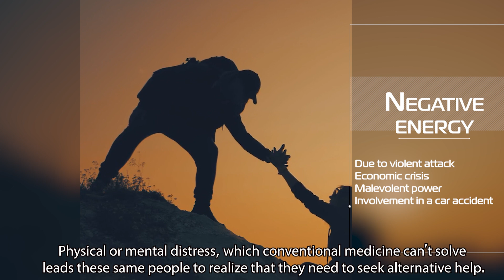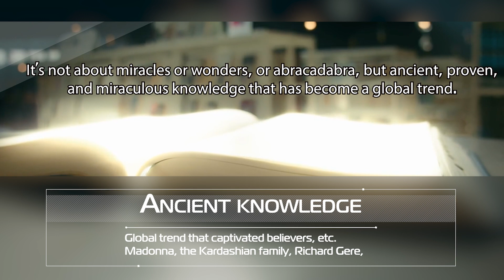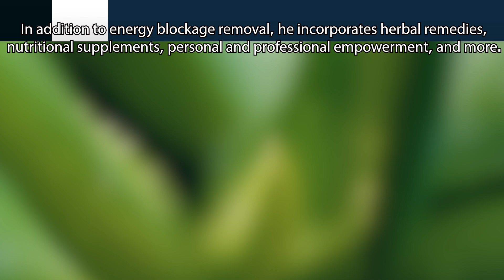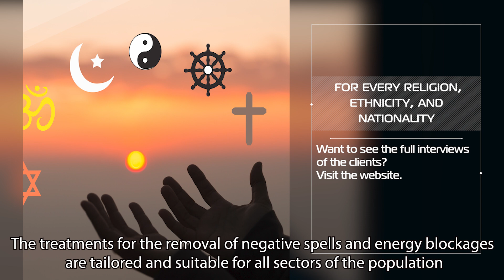Breaking The Curse of Black Magic Spiritual Healer Samuel Zohar Yanai